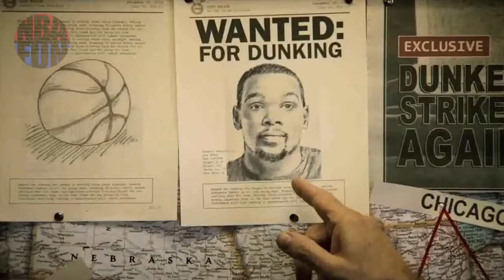NBA Commercials That DIDN'T Age Well!